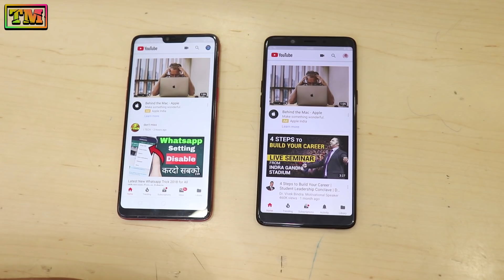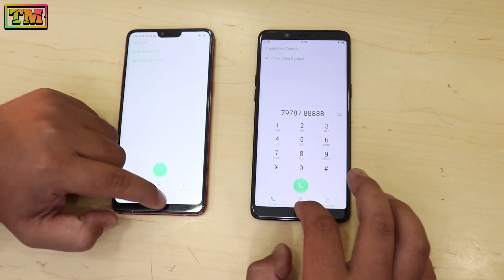Oppo F7 Vs Realme 1 Speed Test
Hello Guys Welcome To Technology Master. Today We Present You Oppo F7 Vs Realme 1 Speed Test | Realme 1 Vs Oppo F7 Speed Test.